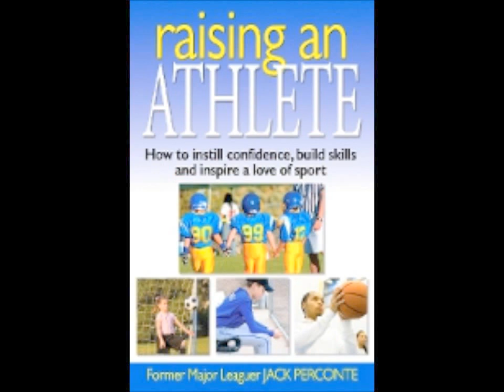Every Defensive Baseball Play in Under 5 Minutes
In this baseball aerobic workout, every defensive baseball movement at every defensive position is covered with movements in rapid form to not only help baseball conditioning, but also to learn the correct way to play the game. Form turning double plays to relay throws to catching actions behind the plate, this aerobic baseball workout gives coaches a great warm up or end of practice plan that is fun, effective and energizing, not to mention tiring. See more baseball workouts and baseball coaching tips with former major leaguer Jack Perconte